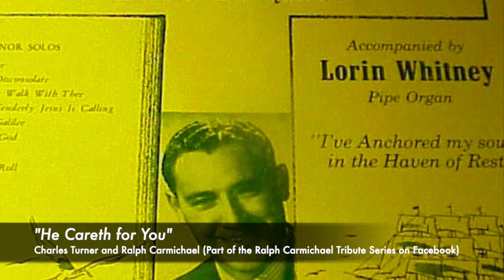"He Careth for You" - Charles Turner & Ralph Carmichael ("Songs of Faith")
“He Careth for You” features the tenor voice of Charles Turner along with Ralph’s orchestra. From the Christian Faith LP "Songs of Faith."